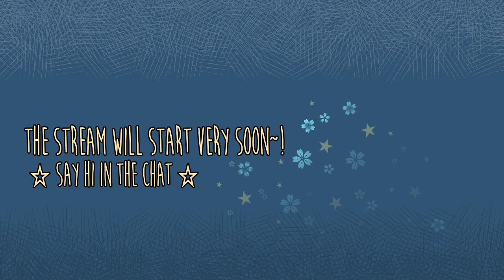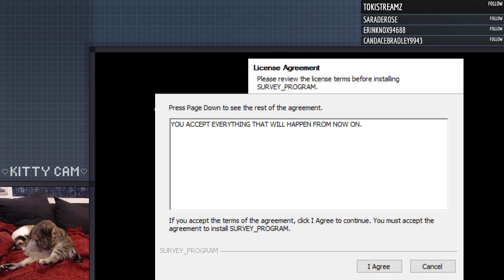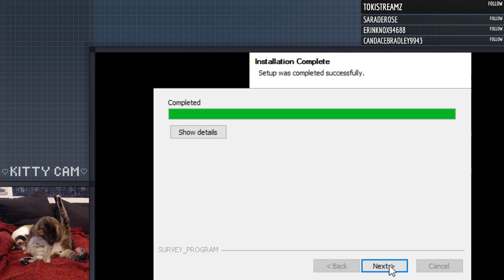Deltarune - New Demo by Toby Fox! (Stream)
Twitch stream from Oct. 31st, 2018
(Sorry about the terrible sound quality...)

This is an archive video of my Twitch streams. If you want to hang out with me live, visit me on Twitch!

If you wonder why I call myself "Mink - the Drawing Researcher", you can check out my main YouTube channel, where I have my own drawing tutorial show!

Hang out with me and other nice people on Discord~!